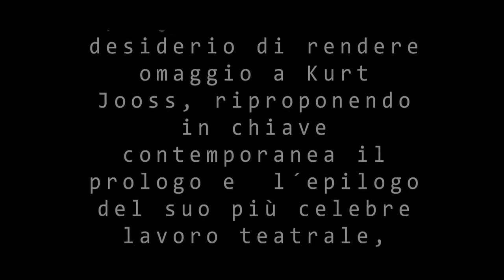maggio verde (HD)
Questo progetto nasce dal desiderio di rendere omaggio a Kurt Jooss, riproponendo
in chiave contemporanea il prologo e l´epilogo del suo più celebre lavoro teatrale, Il tavolo verde.